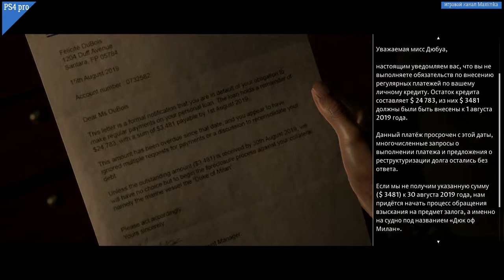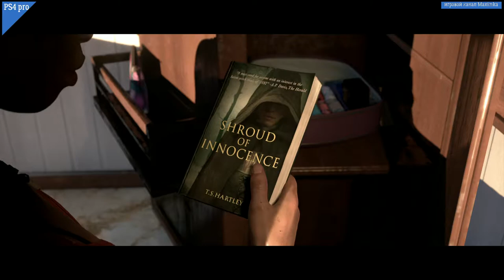The Dark Pictures Anthology Man of Medan прохождение часть №1